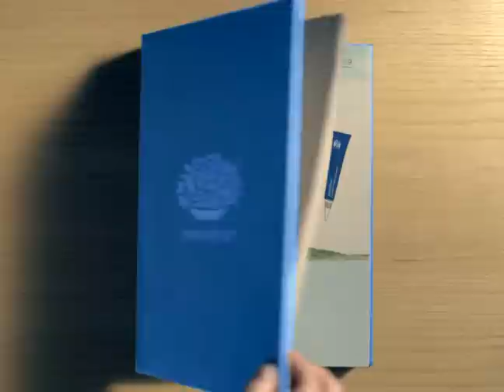이니스프리 링클 프리 제주 럭셔리 힐링 투어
링클 프리, 스트레스 프리~
이니스프리 제주 럭셔리 힐링 투어

청정섬 제주로 당신을 초대합니다!
주름진 얼굴과 주름진 일상에 휴식과 자유를 선사할 이니스프리 제주 럭셔리 힐링 투어를 소개합니다~!

'이니스프리 링클 프리 제주 럭셔리 힐링 투어'는
제주 신라 호텔에서 머물며, 호텔 스파, 럭셔리 요트 투어 뿐만 아니라 스스로 선택한 자신만의 일정으로 자유롭게 즐길 수 있는 럭셔리 힐링 투어 입니다.

여러분이 체험할 수 있는 이니스프리 '링클 프리 제주 럭셔리 힐링 투어'를 살짝 공개합니다. 지금 만나보세요!